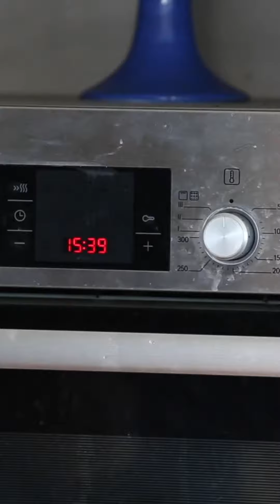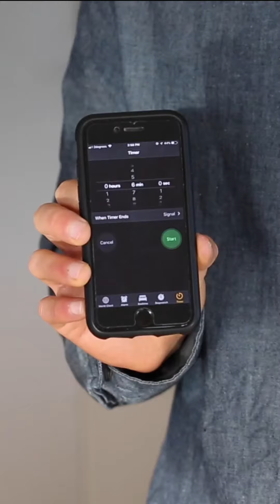How to cook your Sweet Dough Cookies (IGTV)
For perfectly chewy cookies every time.

Formatted for IGTV